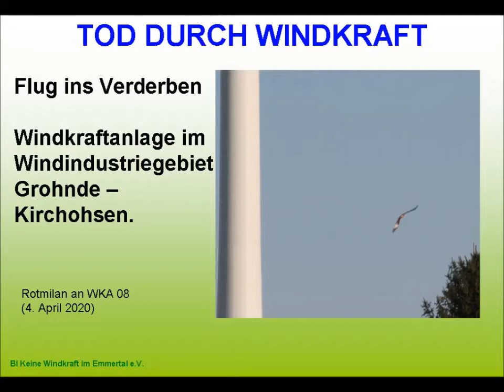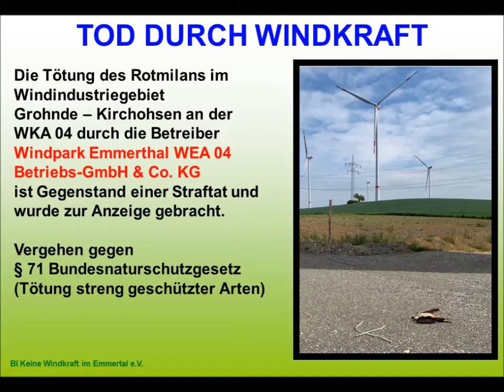Rotmilan. Tod durch Windkraft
Der Fund des toten Rotmilanes hat in der Lokalzeitung zu Spekulationen geführt: Offensichtlich wollte man nicht anerkennen, dass das Tier durch die WKA getötet wurde. Die Einsendung zur Untersuchung bringt jedoch die eindeutige Sicherheit: Das Tier wurde von der WKA erschlagen. Mehrere Knochenbrüche und eine zerrissene Leber waren das traurige Ergebnis. Die Anzeige gegen den neuen Landrat Dirk Adomat ist raus- die Staatsanwaltschaft ermittelt.

Wie heißt es so schön bei Ebert Erneuerbare Energien? "Der Standort der Gemeinde Emmerthal ist symbolträchtig für die Energiewende. Ein weiterer Windpark in direkter Nähe zu dem Atomkraftwerk Grohnde unterstreicht die wachsende Bedeutung der Windenergie." - fehlt nur noch 'im Einklang mit der Natur'...